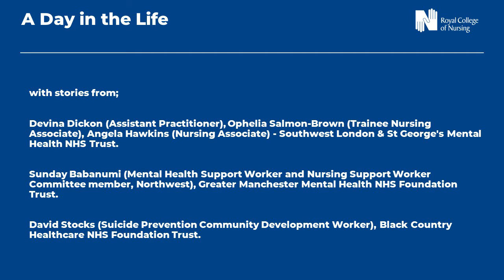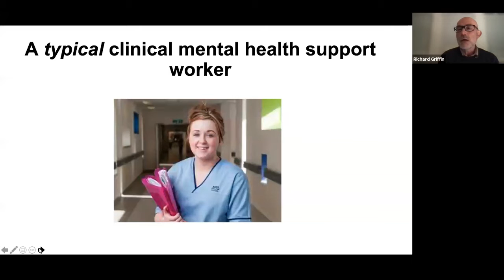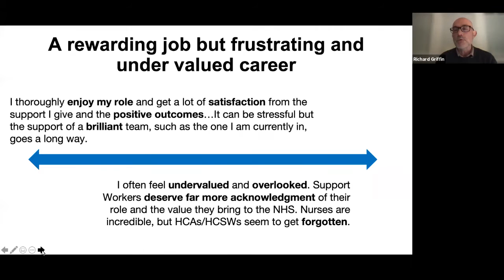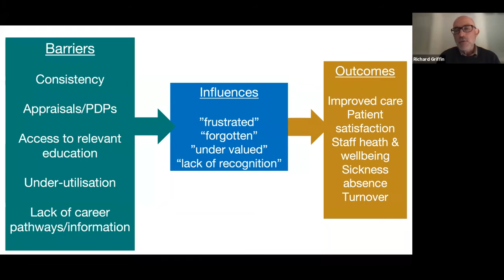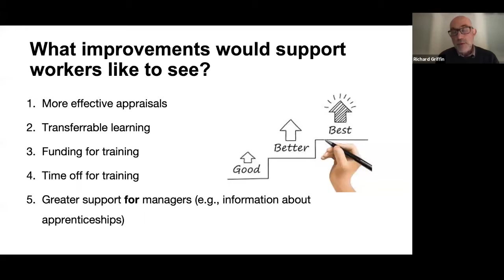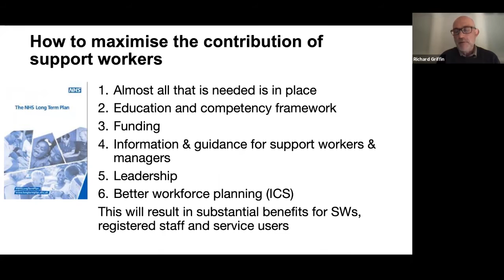A Day in the Life: Mental Health Support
At this event for Nursing Support Workers Day, jointly organised by the RCN Nursing Support Workers Forum and RCN Mental Health Forum we asked mental health support workers to tell us about a day in their working lives.

Speakers:
Richard Griffin, Professor of Healthcare Management at Kings Business School, Kings College London.
Devina Dickon (Assistant Practitioner), Ophelia Salmon-Brown (Trainee Nursing Associate) and Angela Hawkins (Nursing Associate), all at Southwest London & St George's Mental Health NHS Trust.
Sunday Babanumi (Mental Health Support Worker and Nursing Support Worker Committee member, Northwest), Greater Manchester Mental Health NHS Foundation Trust.
David Stocks (Suicide Prevention Community Development Worker), Black Country Healthcare NHS Foundation Trust.